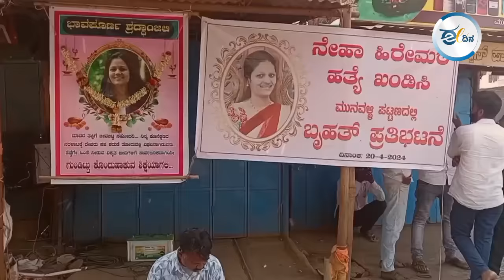ಫಯಾಜ್ ತಂದೆ ಬಾಳ್ ಒಳ್ಳೆ ವ್ಯಕ್ತಿ, ಊರಾಗ್ ದೊಡ್ಡ ಹೆಸರ್ ಐತ್ರಿ ಅವರದ್ದು | Public Opinion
ಹುಬ್ಬಳ್ಳಿಯ ನೇಹಾ ಹಿರೇಮಠ ಕೊಲೆ ಪ್ರಕರಣವನ್ನು ರಾಜಕೀಯಗೊಳಿಸುವ ಯತ್ನಗಳು ನಡೆಯುತ್ತಿವೆ. ಇದೇ ವೇಳೆ ಆರೋಪಿ ಫಯಾಜ್ ತಂದೆ ತಾಯಿ ವಿರುದ್ಧವೂ ಕ್ರಮ ಜರುಗಿಸಬೇಕು ಎಂಬ ಕೂಗು ಕೇಳಿಬರುತ್ತಿದೆ. ಈ ಹಿನ್ನೆಲೆಯಲ್ಲಿ ವರದಿಗಾರರಾದ ಸುನೀಲ ಹಂಪಣ್ಣವರ್, ಫಯಾಜ್ ತಂದೆ ಬಾಬಾಸಾಹೇಬ್ ಸುಬಾನಿ ಅವರ ಗ್ರಾಮ ಮುನವಳ್ಳಿಗೆ ಭೇಟಿ ನೀಡಿ, ಗ್ರಾಮಸ್ಥರೊಂದಿಗೆ ಮಾತನಾಡಿದ್ದಾರೆ. ಗ್ರಾಮಸ್ಥರು ಈ ಕುರಿತು ಏನು ಮಾತನಾಡಿದ್ದಾರೆ? ಈ ವಿಡಿಯೊ ನೋಡಿ.